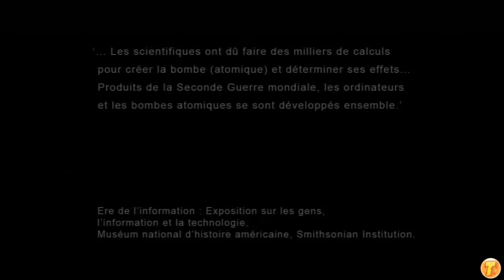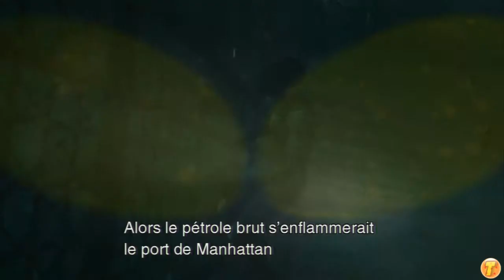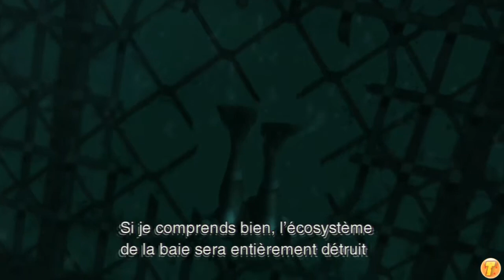Metal Gear Saga [FR][HD] - Ep 111 - Big Shell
Freeze !